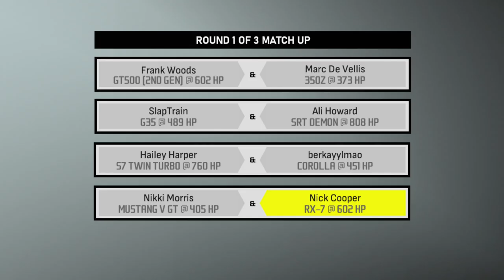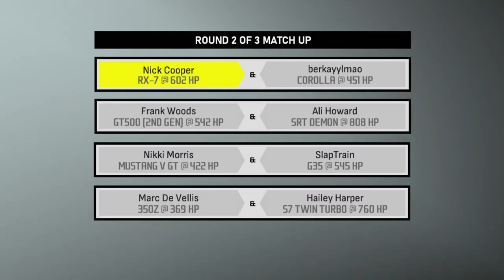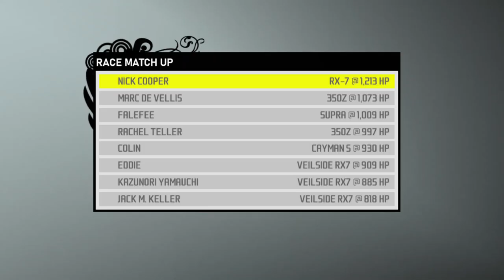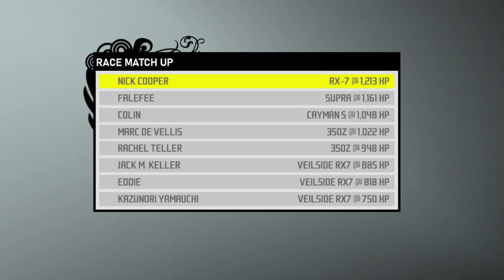Need for Speed ProStreet Pepega Edition V1.1 Ep.40: Sub 7s 1/4 Mile! (Mondello Park)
Interested? Download the mod over here! (Your game version MUST be Version 1.1 to work!)